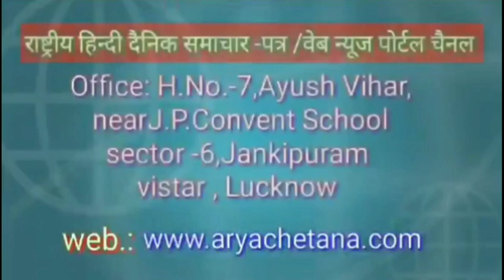गाँव के लोगों ने कि चोरी मना किये जाने पर किया प्राहार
कानपुर देहात में थाना अकबरपुर के ग्राम बुढिया में गुडड्न दुबे पुत्र शिव प्रकाश ने बताया है कि मैं दुकान  गया था मेरी माँ घर में अकेले थी अभी मेरे गेहूं खेत से कटवा कर घर रख्खे थे अरूण पुत्र नन्है राजपूत मेरे घर से गेहूं की वोरी  अपने सर पे रखकर लिए ज  रहे थे तब तक मैं दुकान से घर लौट रहा था अरूण को देखा और मना किया कि यह कहा लिए ज रहे हो तो उसने गेहूं की बोरी को मेरे उपर फेक कर भाग निकला और मै नाली में ज गिरा वही पर गुड्डन क कहना है किमैने अरूण को पहचान कर घटना की सूचना चौकी इंचार्ज रुरवाहार को देदी है वही पर चौकी इंचार्ज क कहना है मामले में शक्ति कार्य वाही होगी